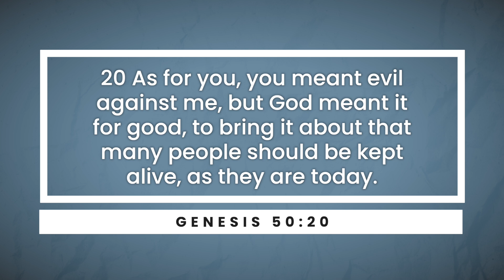Choose Your Focus - Win Today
Forgiving someone is hard. So hard. Yet, it is important, in fact necessary to live a spiritually healthy life according to God’s plan. Jon Winkelman explains how adapting the right focus makes it doable.